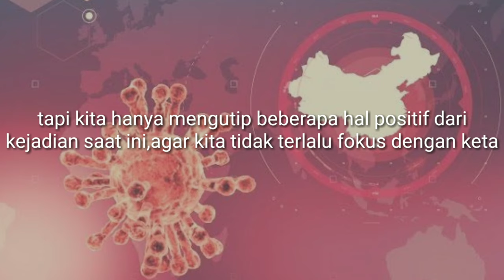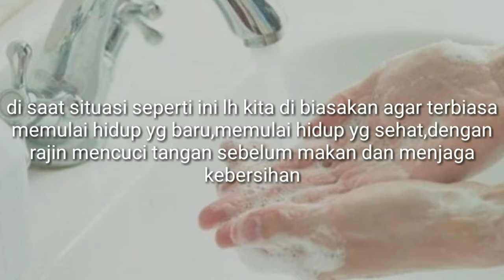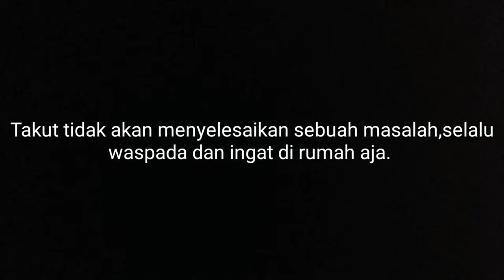Semua ada hikmahnya (Covid 19)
Ini hanya pendapat pribadi saja,mungkin sebagian orang ada yang tidak setuju,saya tidak memaksakan untuk semua agar setuju,tujuan saya hanya ingin semua ini cepat berlalu tanpa terus menerus terjebak dalam situasi ketakutan.jika ada salah salah kata saya mohon maaf,jika bermanfaat share vidio ini ke teman teman kalian agar semua lebih waspada terhadap situasi yg terjadi saat ini.